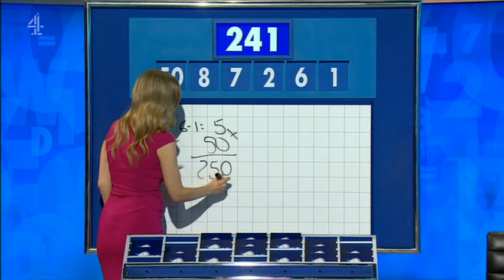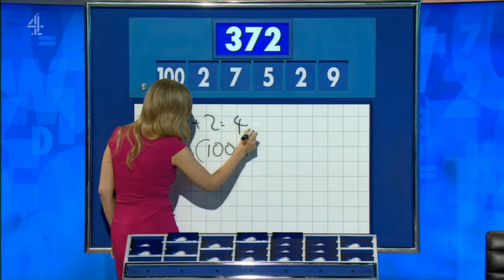Rachel Riley - Countdown 83x112 2021,06,08 14,10c SD